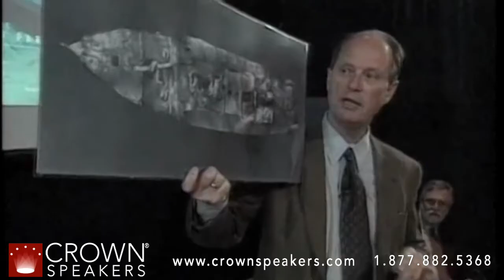Dr Robert Ballard | Adventures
For as long as he can remember, Bob Ballard has been fascinated by the sea. When he was a boy in southern California, he collected seashells and driftwood that were washed up on the beaches, and he studied the sea creatures that lived in tidal pools. As a teenager, he took up scuba diving and began to explore the underwater world. His favorite book was Jules Verne's 20,000 Leagues Under the Sea. He received his undergraduate degree in geology and chemistry from the University of California.

While doing postgraduate work in marine geology at the University of Hawaii he worked as a trainer at a nearby marine park, teaching dolphins to dive through hoops and perform other tricks. In 1967, he entered the U.S. Navy and was assigned to the Deep Submergence Laboratory at Woods Hole, where he remained until 1997.

Robert Ballard has led or participated in over 65 underwater expeditions, some of them involving the use of deep-diving submersibles. He made many of his dives in the Alvin, a small, three-person submarine. In 1973 and 1974, he explored the Mid-Atlantic Ridge, a huge underwater mountain range in the middle of the Atlantic Ocean. This ridge is part of a larger undersea range that extends 64,000 kilometers (40,000 miles) around the globe.

In 1977, near the Galapagos Islands off the coast of Ecuador, Dr. Ballard and his crew discovered giant worms, some more than two and a half meters (eight feet) long, living inside white tubes and clustered around underwater hot springs. In 1979, he found black smokers off the coast of Baja California. These underwater volcanoes erupt with hot fluids that shoot up from the sea floor through chimneys formed by mineral deposits.

In 1985, Dr. Ballard and his research team made their most famous discovery-the wreck of the R.M.S. Titanic. He and his colleagues designed a robot, the Jason Jr., to enter the Titanic and photograph its interior. As a result of this successful venture, Dr. Ballard planned the JASON Project so that thousands of students could share the excitement of live exploration.

In 1989, Dr. Ballard took approximately 200,000 students by telepresence to the bottom of the Mediterranean Sea, where they saw underwater volcanoes, artifacts, and the remains of ancient trading vessels. In 1990, year two of the JASON Project, Dr. Ballard, his crew, and JASON explored the wrecks of the Hamilton and Scourge, armed schooners that sank in Lake Ontario during the War of 1812. In 1991, year three of the JASON Project, Dr. Ballard, his crew, two ROVs, and a team of biologists, herpetologists, and geologists explored the Galapagos Islands above and below the water. JASON IV took students to the hydrothermal vents in the Guaymas Basin in the Sea of Cortez. Planet Earth was the focus of JASON V in 1994 when the health of our planet and the effect people have on it were explored in Belize, Central America. JASON VI focused on the Big Island of Hawaii, while JASON VII took students and scientists to the Florida Keys to study coral reefs, sharks, shipwrecks, and crocodiles. This year, JASON VIII: Journey From the Center of the Earth, will be a comparative study of two unique places on our planet, Iceland and Yellowstone National Park.

Dr. Ballard has written many scientific articles and books about his explorations. He is the author of Exploring Our Living Planet; The Discovery of the Titanic; Discovery of the Bismarck; The Children's Explorer Pop-Up Book; and the science fiction novel Bright Shark. He has received many distinguished awards from universities, museums, scientific societies, and explorers' clubs. He has appeared in numerous television programs, including the 2001 National Geographic special Pearl Harbor: Legacy of Attack.